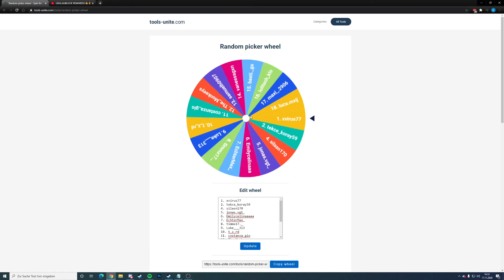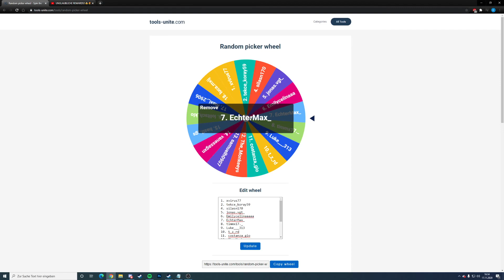GEWINNSPIEL AUFLÖSUNG!🤑 2x PSN/XBOX GUTHABEN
Sollte der Gewinner mir bis Freitag nicht geantwortet haben, wird der Preis in die nächste Runde mit einfließen.

Für die, die nichts gewonnen haben. Donnerstag gibt's wieder was ;)